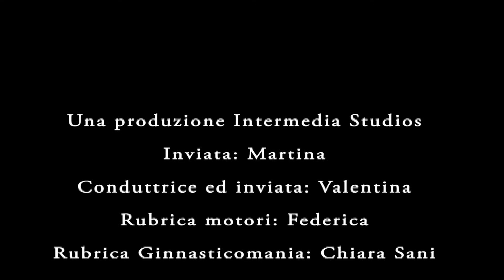VideoMagazine_06.12.2017_1Parte